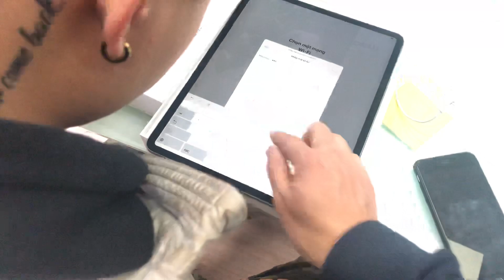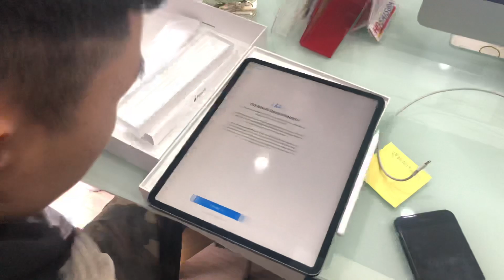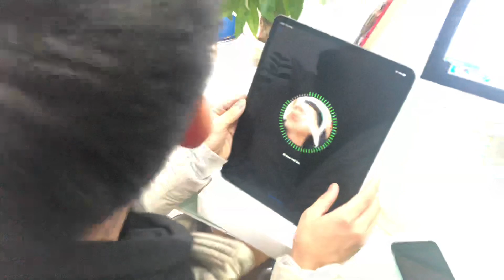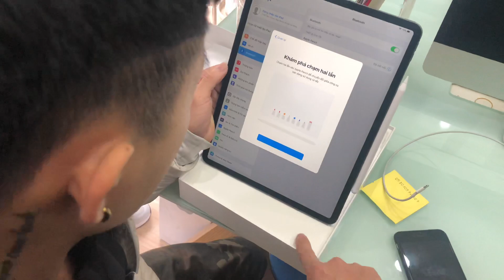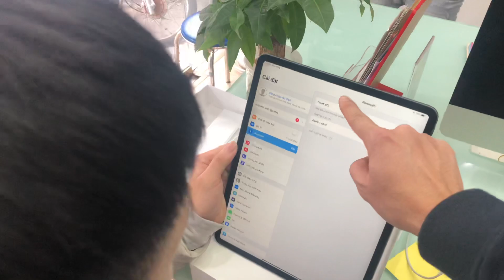Thanh niên đi mua iPad pro 12.9 2018 kèm bút apple pencil 2 và cái kết trúng 2 lô lại còn 2 nháy